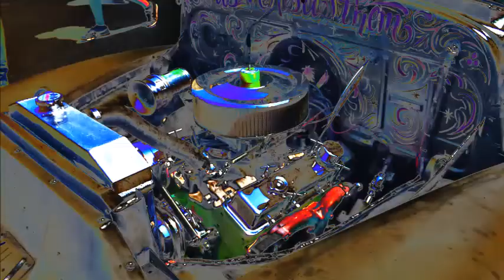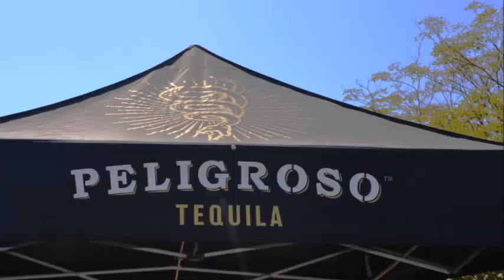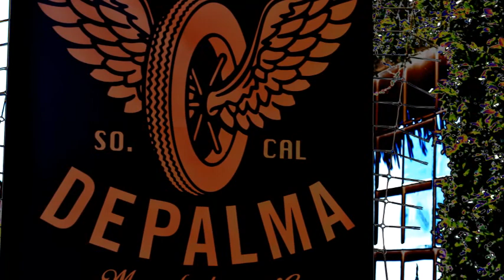anti mall Sun Day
Back in the day car show at the anti mall